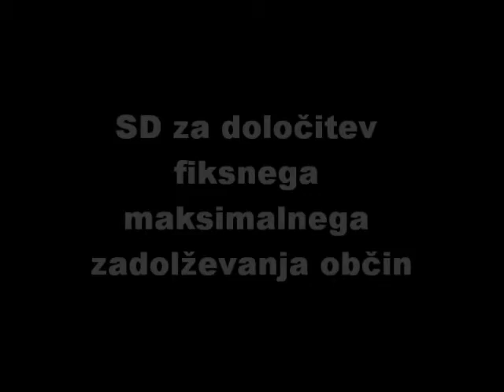SD ponovno o zadolževanju občine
tiskovka vodstva SD Koper